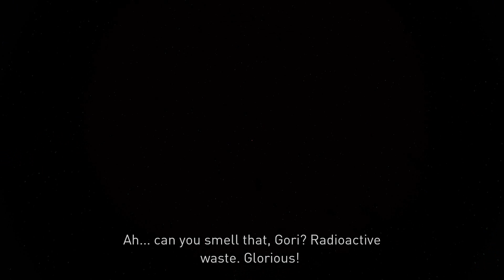Gori the Cuddly Carnage Walkthrough Part 5: Radioactive Factory